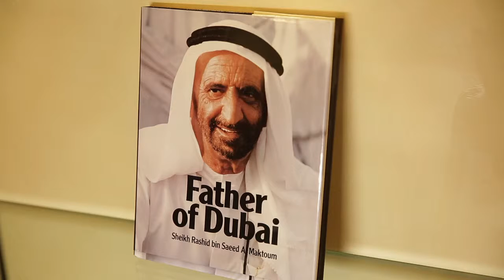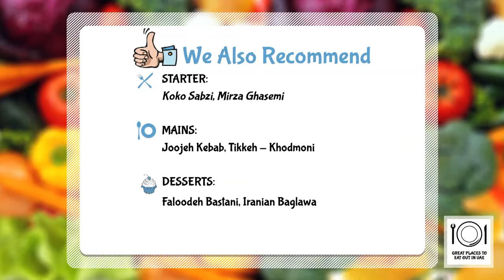Great Places to eat out SHABESTAN